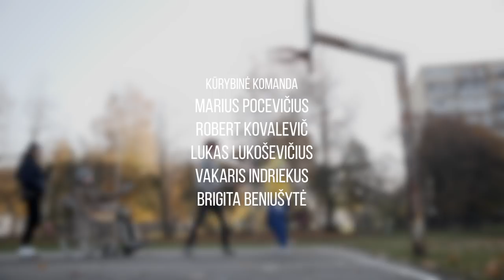Trumpas filmas „Metafora“ + paaiškinimas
Trumpametražis filmukas „Metafora“ kurtas "Sporto kino festivaliui". Plius paaiškinimas kaip mums sekėsi, ką norėjom pasakyti ir kodėl nieko nelaimėjome :)